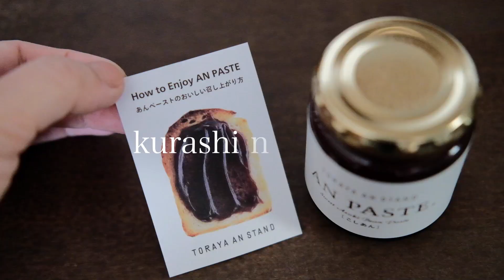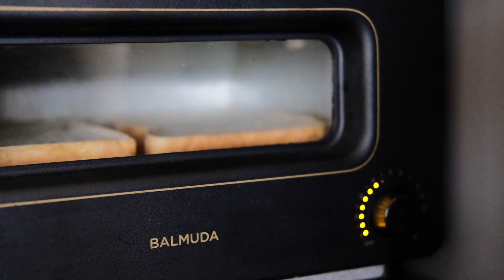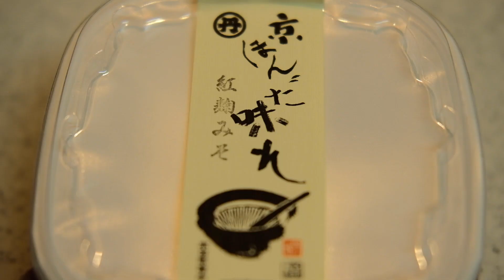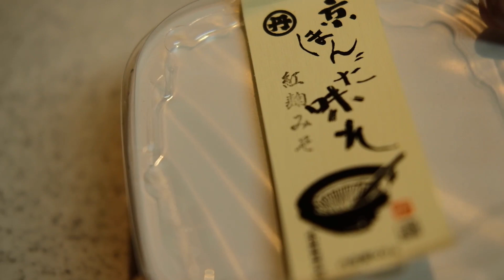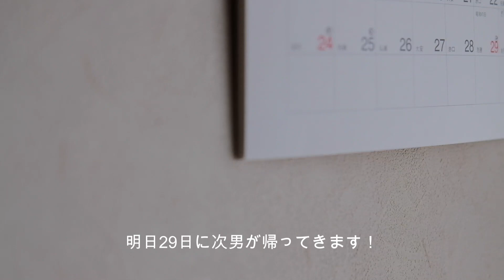【暮らしのこと】vol.66 二人ごはん / 家を整える / Arrange the room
いよいよGWスタートですね！
次男が帰ってくる日が待ち遠しくてお天気の良い日はお布団干したり部屋を整えて準備万端！
楽しみすぎます♡

夫婦二人ごはんにもだいぶ慣れてきました。
一人ごはんより二人ごはんが美味しく感じます。
新しい調味料を使ってのごはん作りも新鮮な気分になれていいですね😊

楽しいGWになりますように♡